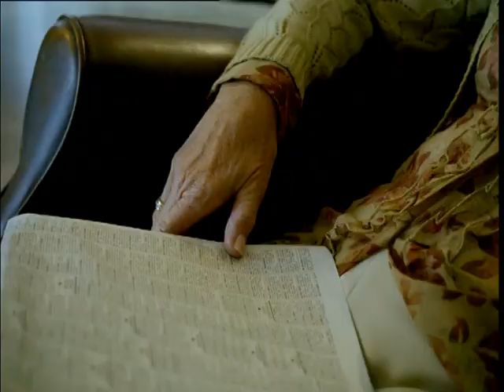[Anuncio 2003] BBVA: Tiempo Durmiendo